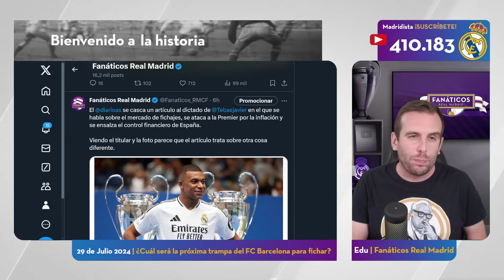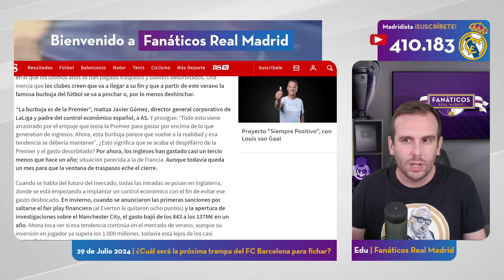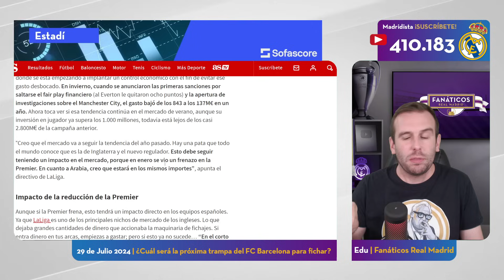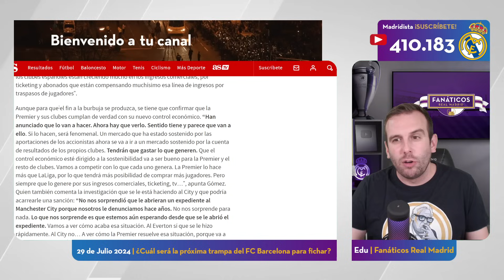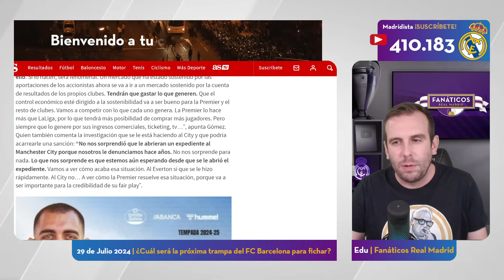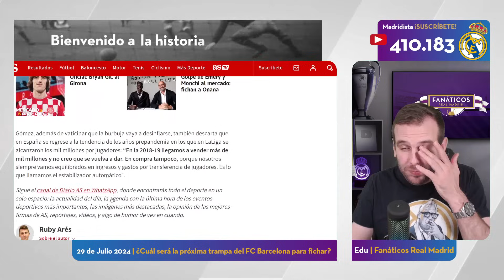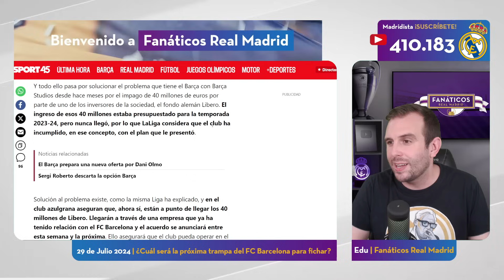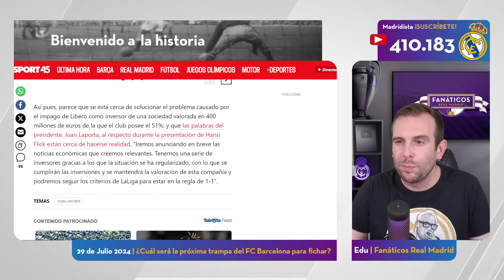💥 PROPAGANDA de LaLiga de TEBAS en el AS para ATACAR al REAL MADRID y MÁS AYUDAS al BARCELONA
CAPÍTULOS